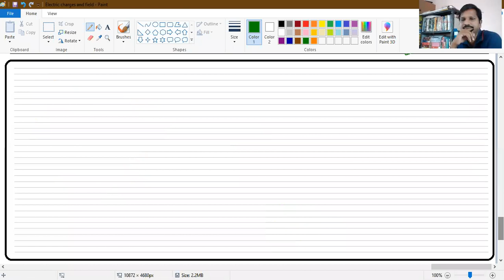electric charges and field 24